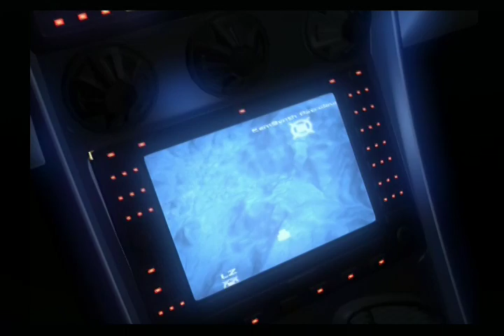lets play syphon filter dark mirror ps2-2